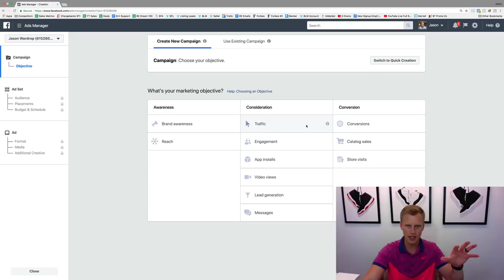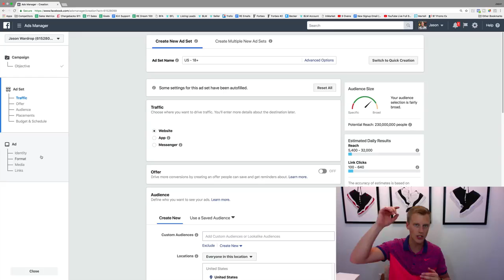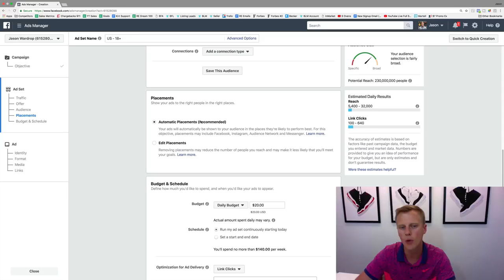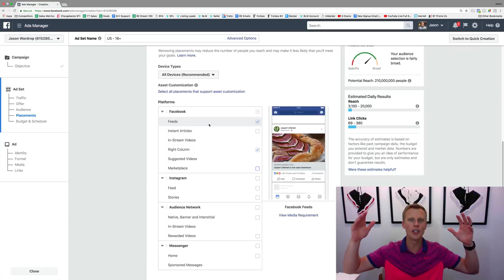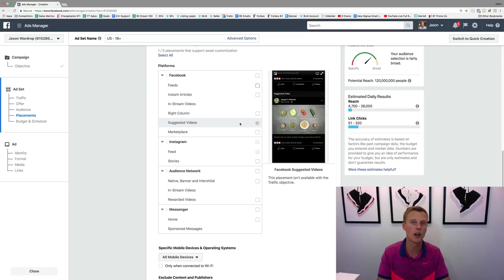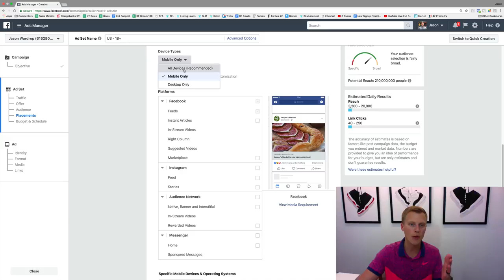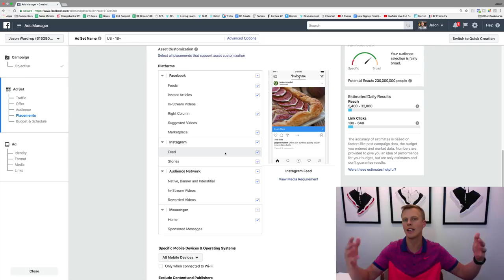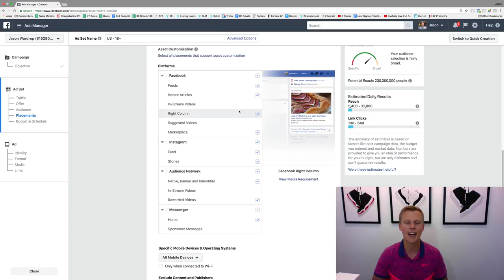What's The Best Facebook Ad Placement Facebook Advertising Tutorial For Beginners 2019